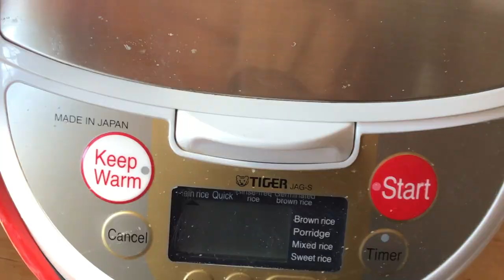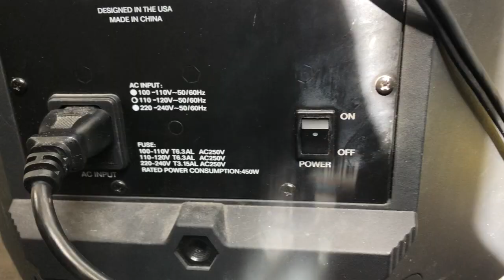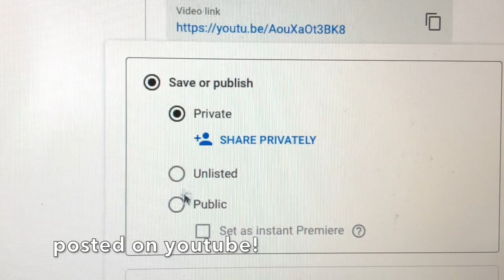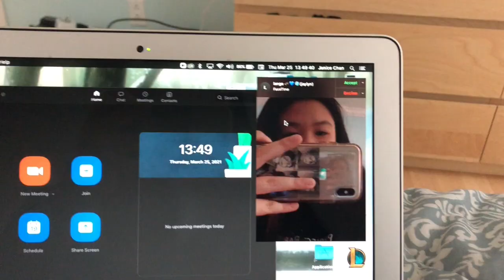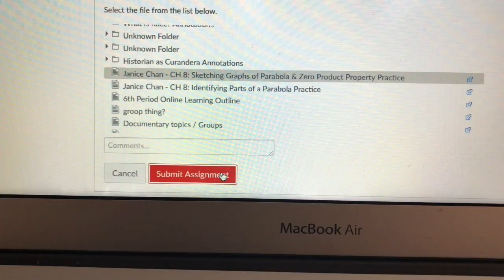day in my life: asynchronous school days (no zoom classes) I VLOG I JanJan Chan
. . . j a n j a n  i s  t y p i n g . . .

☆ music in the video: Orca Vibes - Gypsy ☆

~answers to common questions I get~
Q. What camera do I use?
A. I just use my iPhone X camera
Q. What editing software do I use?
A. iMovie
Q. What’s my uploading schedule?
Q. What thumbnail software do I use?
A. I use a combination Phonto, PicMonkey, and InShot
Q. Tripods?
A. Yes! I do use tripods, I have 2 actually! Ones a pretty small and portable one I use mainly for on the go and/or vlogs and the other is a 5’7 tripod by UBeesize. Both of them were bought on Amazon!